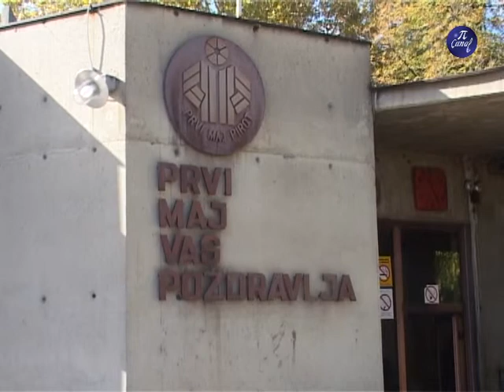AHA Mura Prvi maj